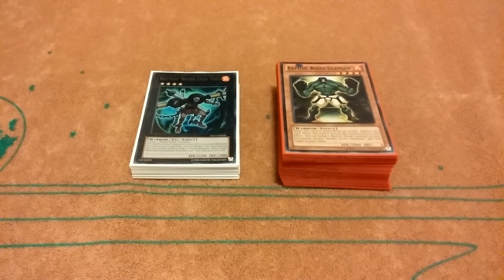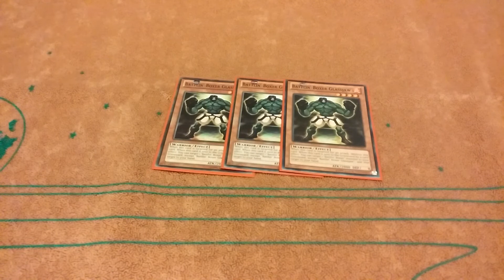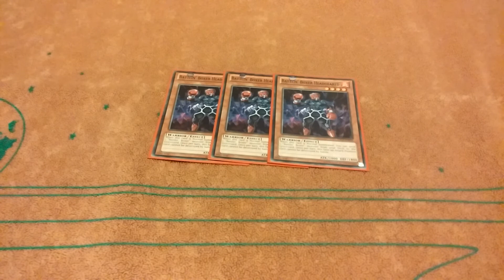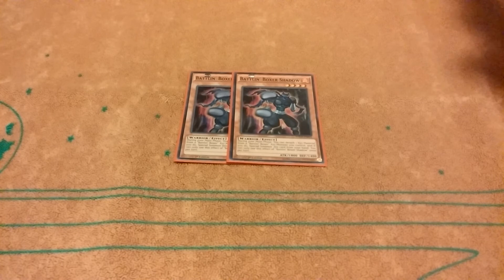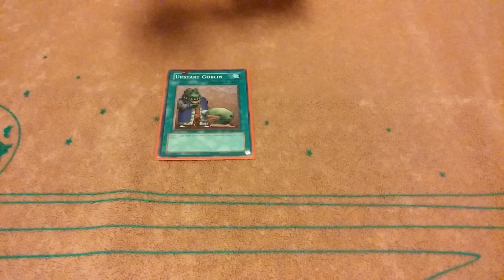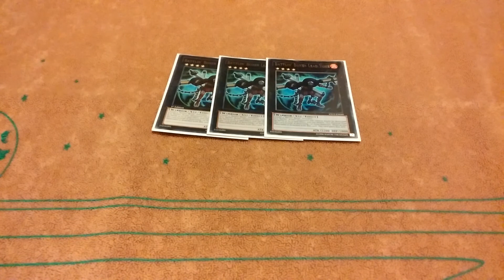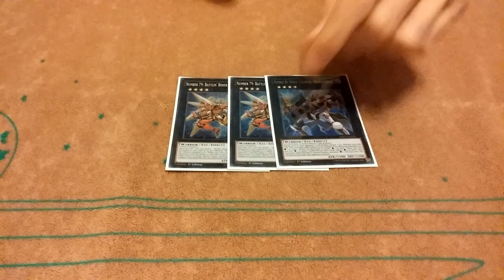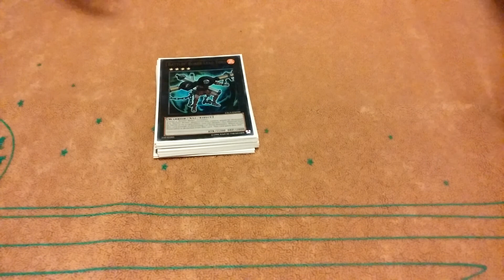The Best! Battlin Boxer deck profile February 2016!